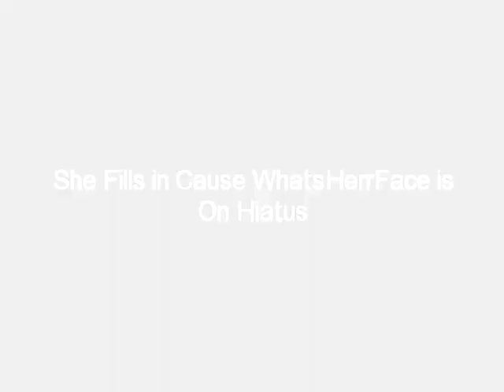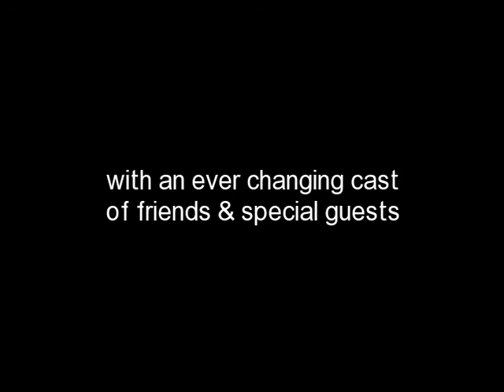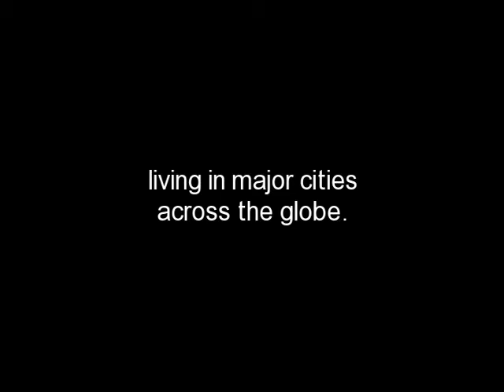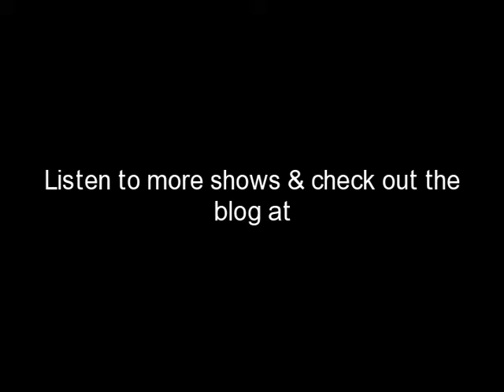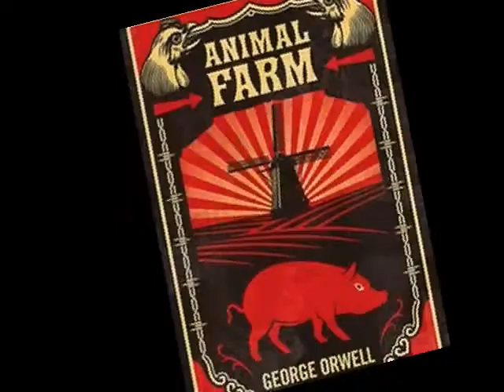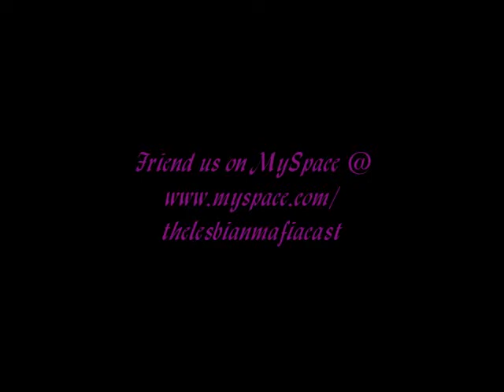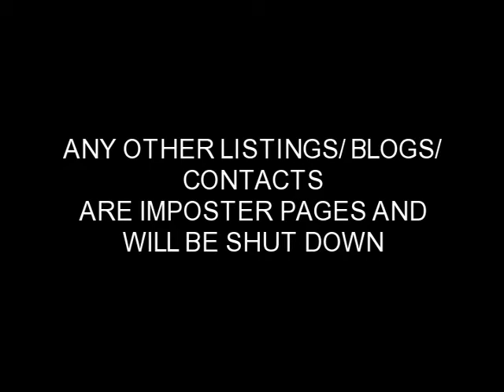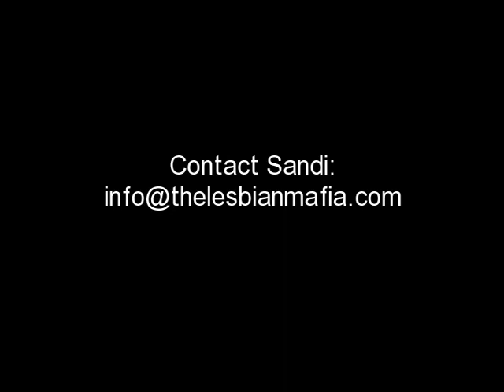The Lesbian Mafia ~ Show #37 ~ She Fills In Cause WhatsHerFace Is On Hiatus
She Fills In Cause WhatsHerFace Is On Hiatus (preview)
Guest Host Nikki fills in while Sandi is on brief hiatus (go easy on her) Most of this is nonsense but it's stuff that was laying around the hard drive from a few weeks ago so we figured we'd post it, why the Hey not?! "Elegant" Farm Dinners? , Irrational War Mongers, Aussies Tear into Sandi with the "Stupid American" Quiz, Fishing, Neurons... Idiocy... etc.

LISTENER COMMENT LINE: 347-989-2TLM